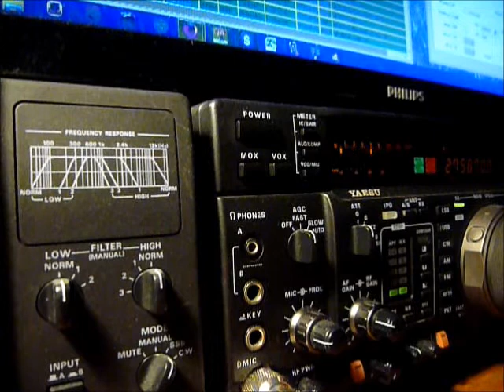144AT/DX Easter Island SA-001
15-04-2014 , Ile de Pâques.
by Victor 32AT111